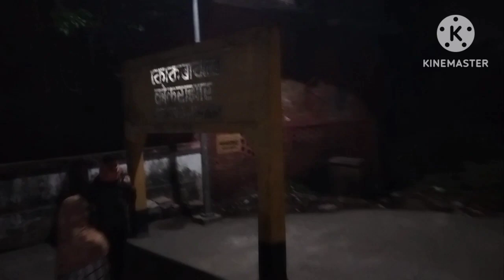শ্ৰীৰামৰ কৃপাত য়াত্ৰা আৰাম্ভ কৰি দিলো অয়োধ্যা Ram Mandir লৈ বুলি।🙏assamesevlogs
1st Day Jurney Ayodhya Ram Mandir 🙏// Train t Tamam Enjoy //🤩 assamesevlogs assamesecomedyvideo assamesecomedyvideo

watching another video 📸👇👇👇

pe pe pe pe song😃//Bandparty//Assam//Biya//@karishmanath5575

Sangkar Sanghr Barshik Adhibekhan Rangia 😍 // কিমান কাম আগবাৰিল // A-Z Update // @aratibiswas6241

Dimakuchi (Udalguri)|| ৰাইনো ইকু ৰিজৰ্ট ||🙄|| বাপৰে কি নু এ ||🔥Rhino_Eco_Resort 😀

Ram Mandirত কেনেকুৱা এটা পৰিবেশ!! ইয়াত সছাই প্ৰভু ৰামচন্দ্ৰ আহিল#ayodhya

Lumla To Bomdila Via Tawang ||👍Indian_Army Jai_Hind 🇮🇳

দৌলযাত্ৰা উপলক্ষে কৰিশ্মাৰ লগত অলপ। Happy Holi 🎊 @nagaranaambitunath6720

Ram Mandirত Viral হৈ থকা সকলোবোৰ দেখুৱাম আজি !